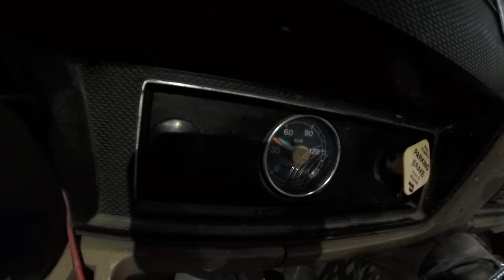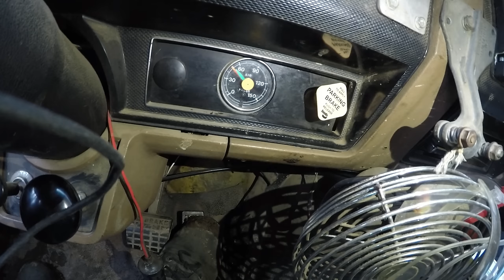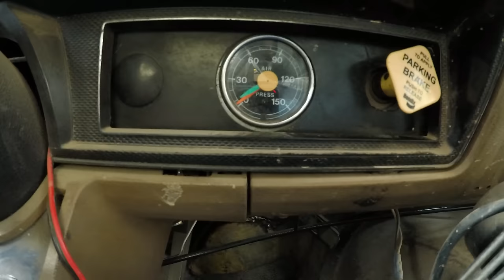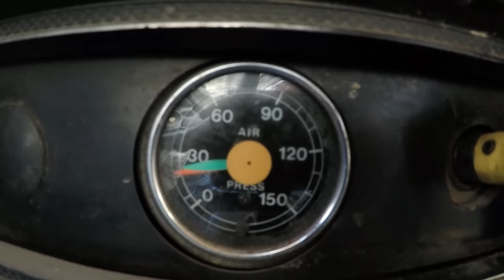Fixing my air brakes and towing an RV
Installing a new air dryer, and air compressor governor on a 1987 f800 dump truck. Installing new roof marker lights, and towing a rv.